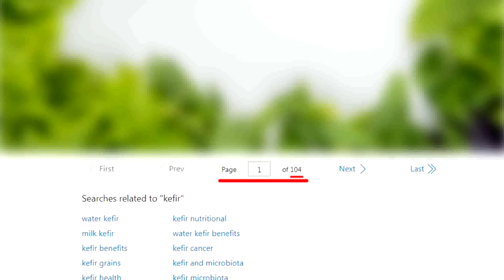挺高雄女兒! 給他們"機會.舞台" 柯志恩一段話"震撼全場"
大新聞大爆卦 周一至周五14:00-16:00
週末大爆卦 周六、周日14:00-16:00